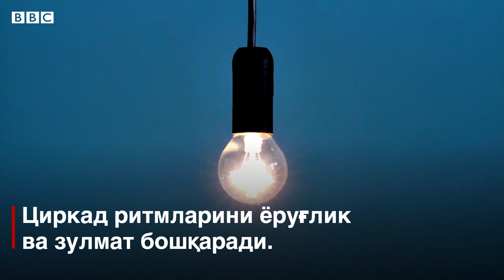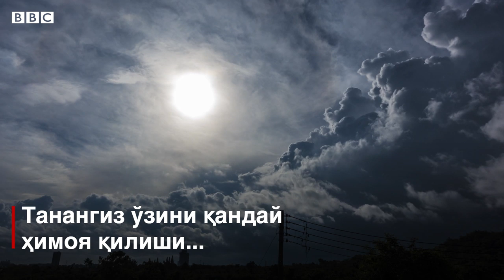Касал бўлиш учун ҳам яхши вақт бўларканми? - Соғлик ва саломатлик BBC Uzbek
Олимларнинг янги тадқиқотига кўра, куннинг қайси қисмида касал бўлишингиз сизнинг тез ё секин тузалишингизга катта таъсир қилади.